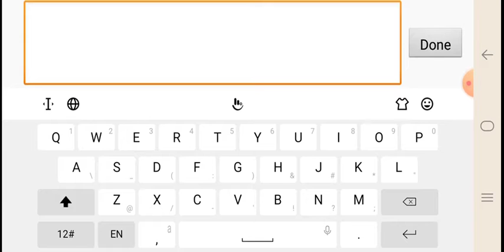Creating Chess Board Like Floor in Block Craft 3D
Chess Floor is really so amazing

🏁🏁Special Playlists for you all🏁🏁